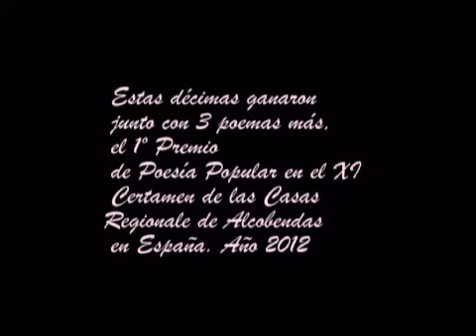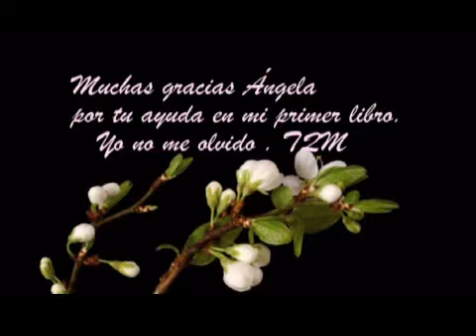ANGELA DESIRÉE PALACIOS-CONVÉNCEME